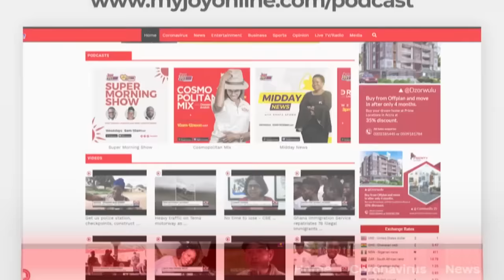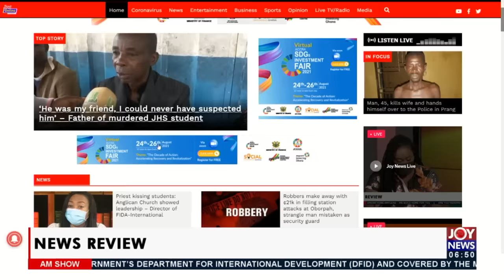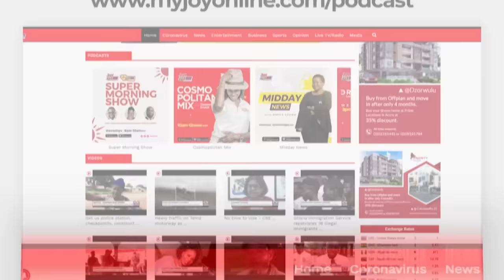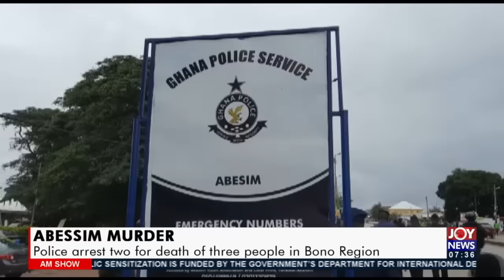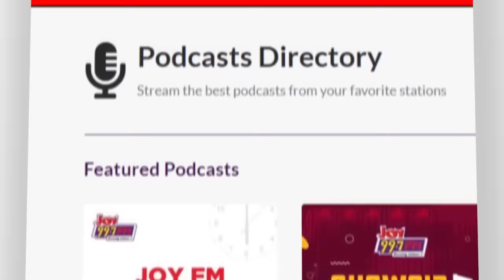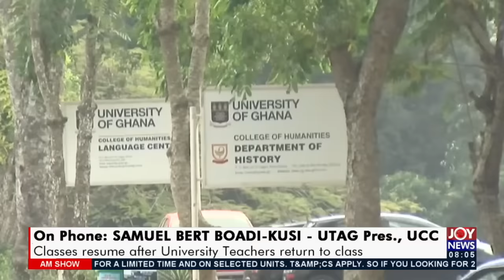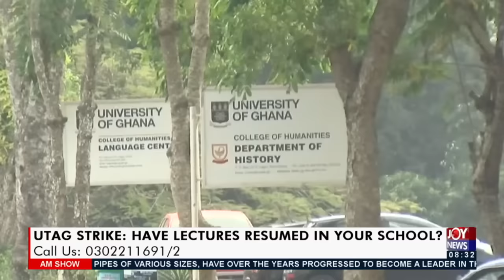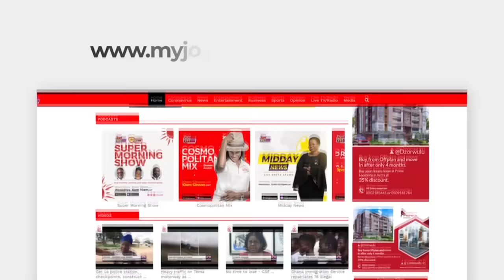AM Show on JoyNews (23-8-21)